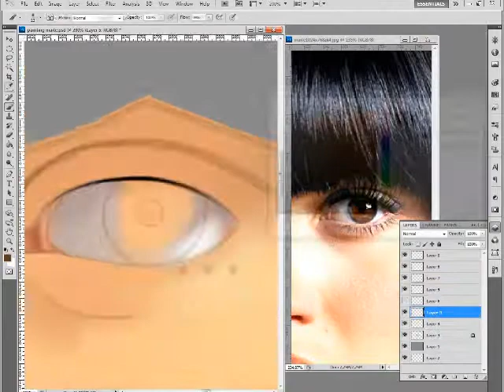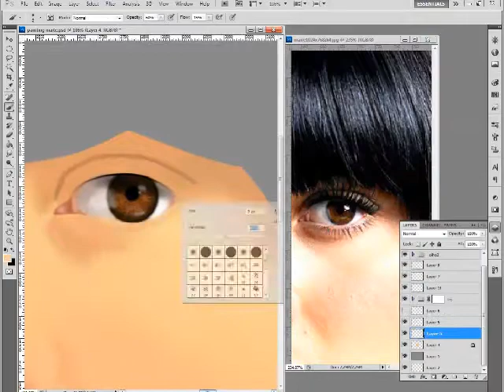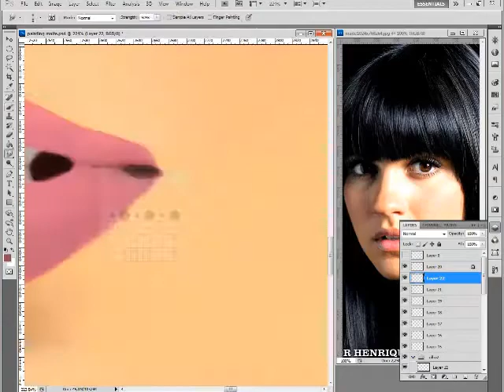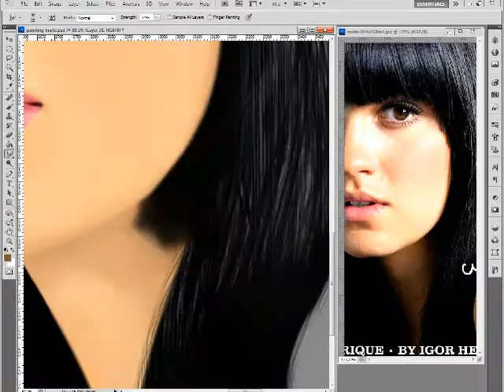Maite Perroni - Speed Painting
Maite Perroni speed painting by Marcos

allmade only with mouse